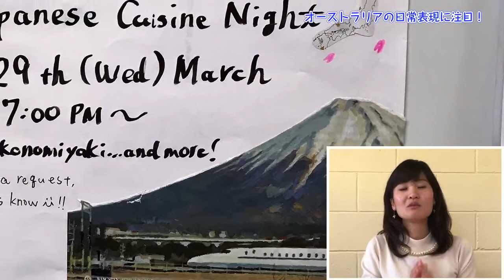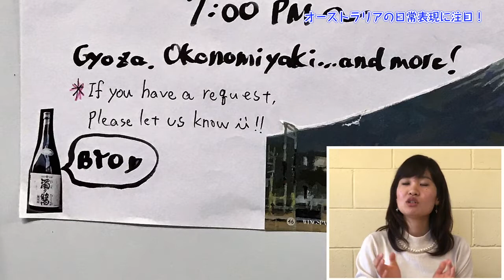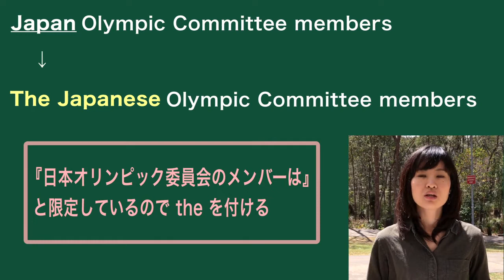【留学レポート 第2回】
留学中の英語の「書く」をチェック
大学で留学生が受けられるEnglish Helpについて、実際の添削例を見せながら紹介します。